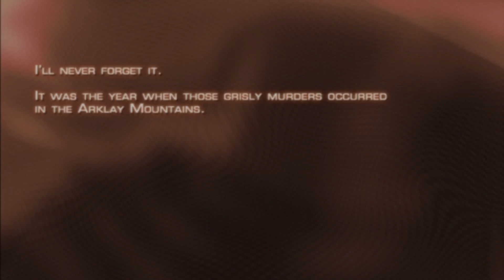Is The Story of Resident Evil 4 Remake Better Than The Original?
Is Resident Evil 4 Remake better than the original Resident Evil 4? Today we look at and compare both stories find out. We will look at the changes the Resident Evil 4 remake makes to the story and see if they hindered or improved the experience.